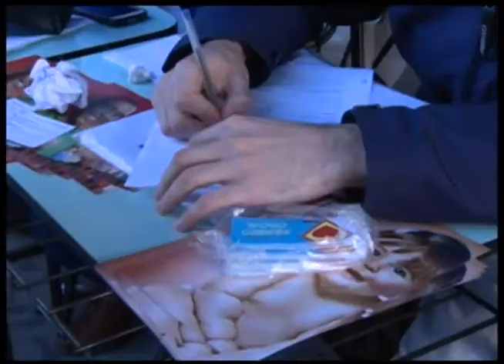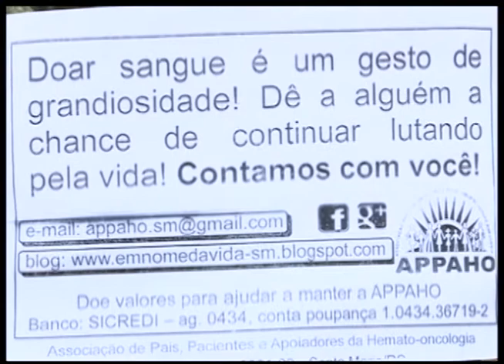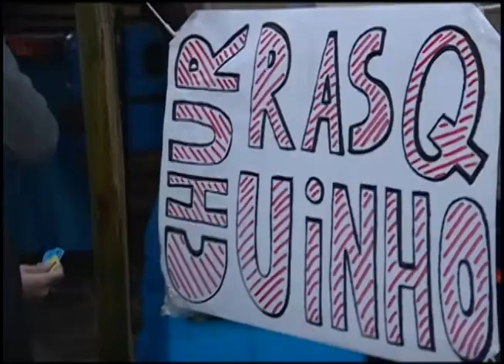Jornal da UFSM - 11.06.2014